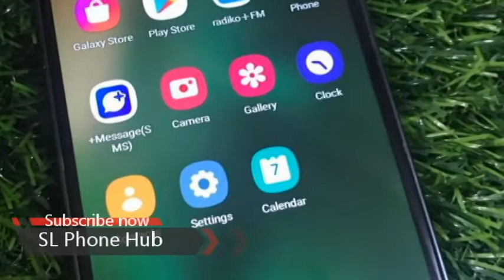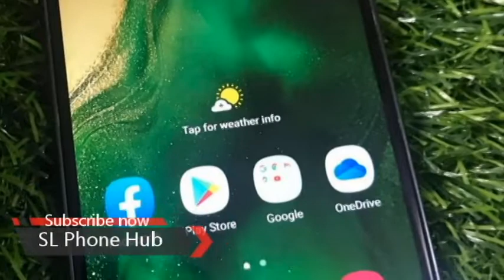Used කරපු සුපිිරි phone එකක් Galaxy A20 l phone sale srilanka | ikman phone